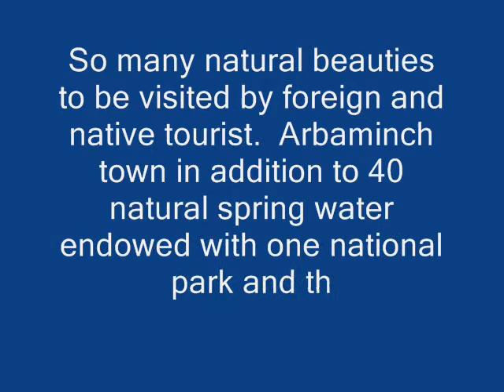Arbaminch Natural spring water.wmv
This video shown us the Natural Spring water of Arbaminch town which located 2 Km away from the town. Arbaminch town Naturally gifted with more than 40 natural spring water. The spring water wee the dource of clean water for the town and Arbaminch university. In Addition to Natural spring water the town gifted with Nech asr national park, the only crocodile ranch of east Africa, lake Chamo and Abaya.

Arbaminch Calling you. Come and visit this Natural beauty